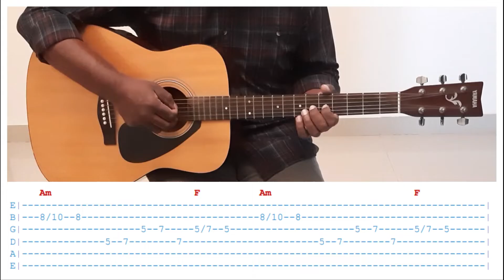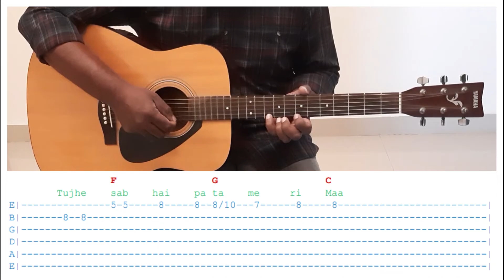Maa - Taare Zameen Par - Guitar Tabs and Chords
Complete guitar tabs and chords for Maa - Taare Zameen Par

Song Title : Maa
Movie Name : Taare Zameen Par
Year : 2007
Singer : Shankar Mahadevan
Musician : Shankar Ehsaan Loy
Lyrics : Parsoon Joshi
Scale : C Major